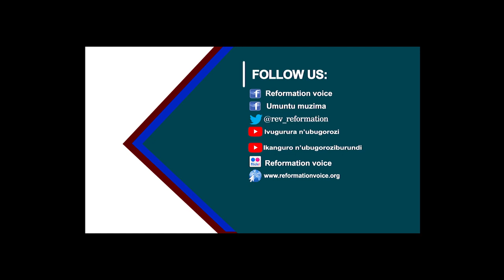Kubaka Umuryango mwiza kandi muzima by Jean Bosco Nzamurambaho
Umuryango mwiza kandi muzima Urakenewe muri Iyi Minsi